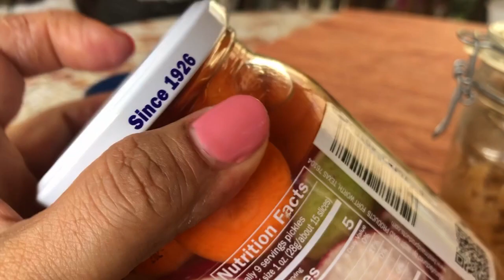Fermentos caseros facilísimo!!!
Fermenta tus verduras con este método facilísimo.